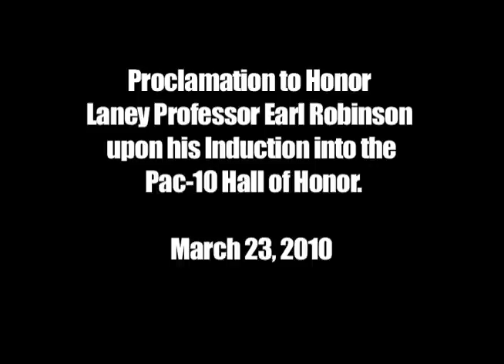Honoring Professor Earl Robinson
A Board of Trustees Proclamation honoring one of Peralta's true legends, Professor Earl Robinson.  Professor Robinson was recently inducted into the Pac-10 Hall of Honor.